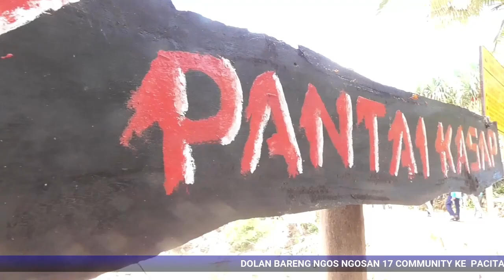DOLAN BARENG NGOS NGOSAN 17 COMMUNITY KE PACITAN PANTAI KASAP DAN PANTAI WATUKARUNG TGL 23 OKTOBER